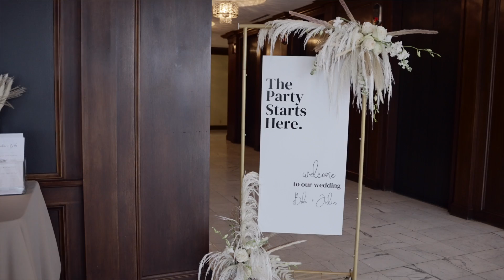City Rooftop Weddding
Mr. and Mrs. Magiera

Julia worked with Taylor’s brother in college and recommended us to her sister for her wedding. It was one of our first big weddings when Rhyolite was in its beginning stages.

Now years later, we had the honor to film Julia’s wedding to Bob!!

These two met when Julia was working at a restaurant in her college town of Bloomington. Bob was one of her regulars and they both developed a little crush on each other.

You can just tell that these two complete each other. The way Bob looked at her throughout the day 😭❤️

Congrats you two, and cheers to forever✨

Vendors:
Video Elliott Films
Photography Shelly Ruth Photography
Planner Plum and Poppy
Venue Regions Tower
DJ DJ Sound Solutions
Makeup Ova Beauty Bar Christine Rohrman
Hair Brittney Baldasso
Dress Wedding Studio Carmel
Florals PD Flower Farm